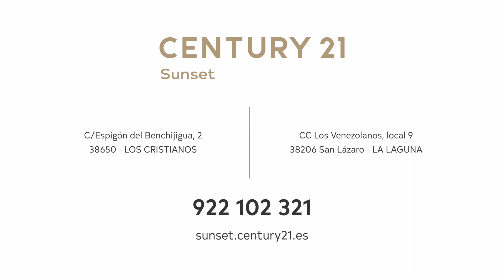0067-01673 Oportunidad de Piso Céntrico en Ofra con Vista Al Mar. 91.530€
Oportunidad de Piso Céntrico en Ofra con Vista Al Mar

Si estás pensando en adquirir un piso muy céntrico, con todas las comodidades y servicios alrededor, Century21 Sunset te trae esta oportunidad. Dispone de cocina nueva y equipada, amplio salón/comedor con balcón vista mar, tres habitaciones, dos baños (uno de ellos en suite), cuarto de lavado y una plaza de garaje. Se vende amueblado. El edificio consta de ascensor y acceso a minusválidos. No dudes en llamarnos. Te daremos más informaciones sobre tu nueva casa.

Opportunity for a Downtown Apartment in Ofra with Sea View
If you are thinking about acquiring a very central apartment, with all the amenities and services around, Century21 Sunset brings you this opportunity. It has a new and equipped kitchen, large living / dining room with sea view balcony, three bedrooms, two bathrooms (one en suite), laundry room and a garage. It is sold furnished. The building has an elevator and access for the disabled. Do not hesitate to call us. We will give you more information about your new home.

Century21 Sunset
C/ Espigón del Benchijigua Nº2
Los Cristianos